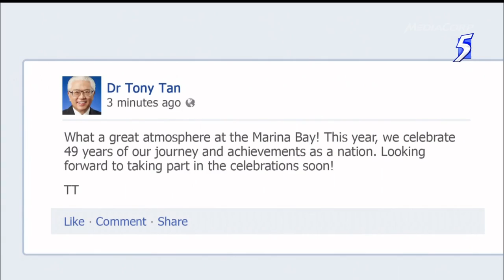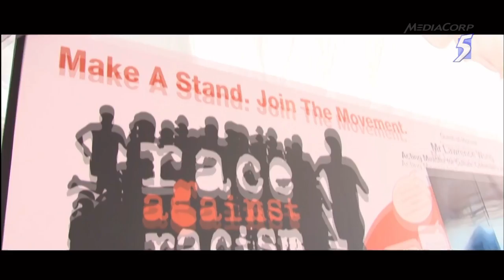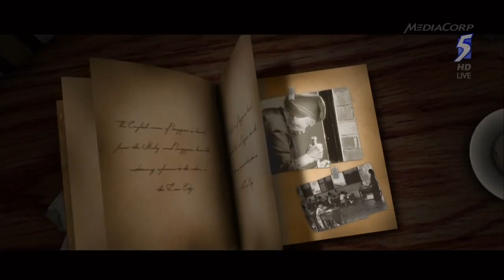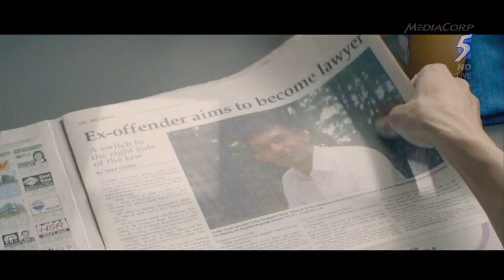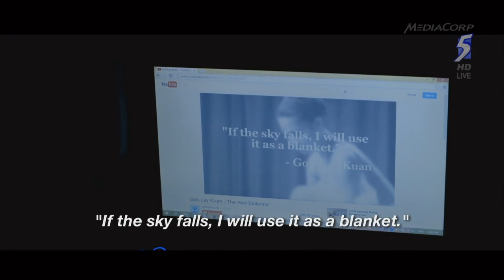Singapore NDP 2014 - 09Aug2014 [Full Length in 1080p]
SINGAPORE: The National Day Parade officially got underway at 5:40pm Saturday (Aug 9), but revellers came early, slowly transforming the Floating Platform into a sea of red. But it was seeing the Red Lions parachute team take a plunge from 10,000 ft that got them excited.

HIGHLIGHTS OF THE PARADE
The Floating Platform turned into a big colourful party with this year's show segment. It celebrates the resilience of Singaporeans, and took audiences through stories of locals from all walks of life. It not only was a visual feast of multimedia, vibrant costumes and pop culture, it also bore a strong message of grit, determination, and lending a hand to one another.

For the first time in 16 years, there was also no theme song, but participants and the crowd indulged in some nostalgia with familiar favourites. Just after 8pm, the nation came to a standstill as Singaporeans recited the pledge together and sang the national anthem.

And as the song ended, the dark skies filled up in a burst of colour, marking a spectacular end to the nation's birthday